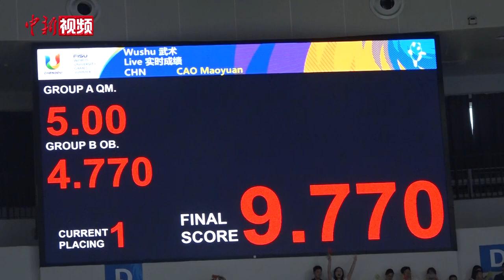【成都大运会】成都大运会首金获得者曹茂园：26岁仍有梦想，金牌只是起点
7月29日上午，成都大运会武术项目比赛拉开战幕。在率先进行的男子南拳比赛中，中国大学生体育代表团运动员曹茂园以9.770分一举夺魁，夺得成都大运会首金，也是中国大学生体育代表团的首金。